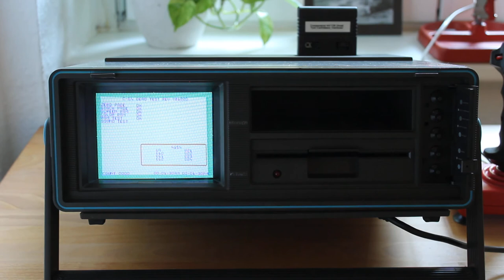Commodore SX-64 running the 314139-02 Dead-test Cartridge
The Commodore SX-64 running (and passing) the 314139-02 Dead-test Cartridge.

Please note that any distortions or flickering visible in this video are an artefact of the camera / filming process; in real life, the monitor and the displayed video are in as-new condition.